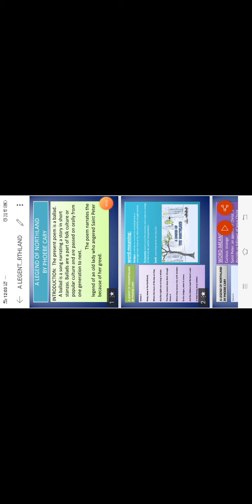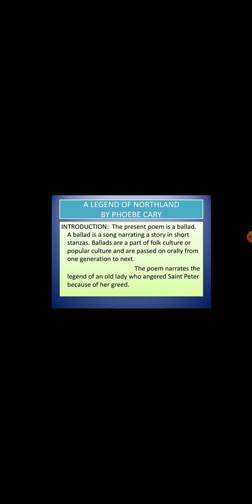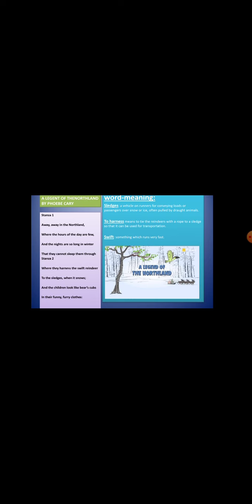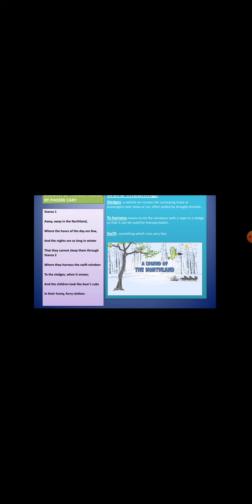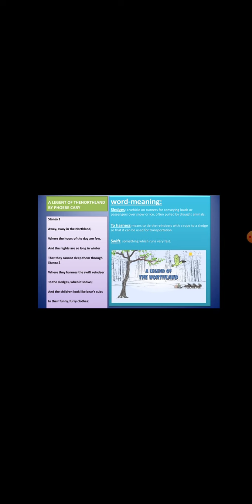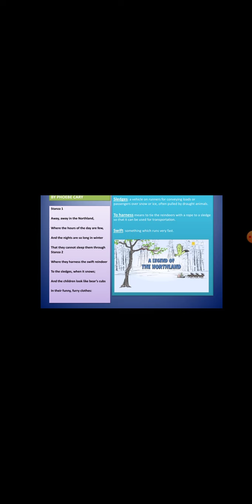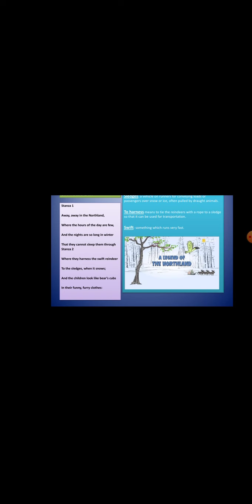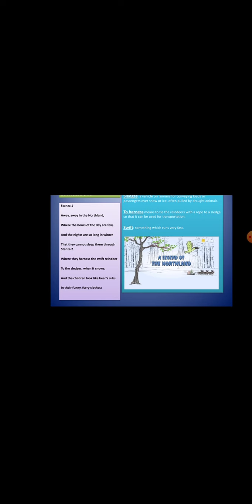A Legend of North land X 01